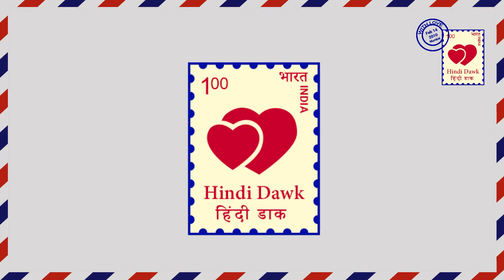KTPK II Colors II आखिर क्यो ऋषि को बर्बाद करेगी तनुजा ? Why Tanuja will spoil Rishi ?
Kasam tere pyaar ki II KTPK II Colors II unknowingly Tanuja help abhishek spoiling Rishi’s business.

कसम तेरे प्यार की II कलर्स II अनजाने में तनुजा अभिषेक की मदद करेगी ऋषि के बिजनेस को नुकसान पहुंचाने में ।